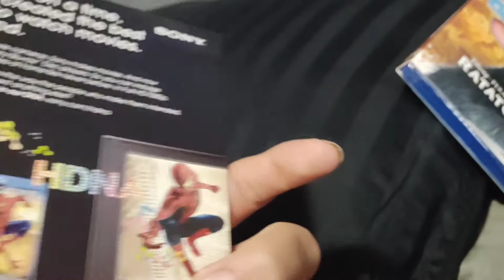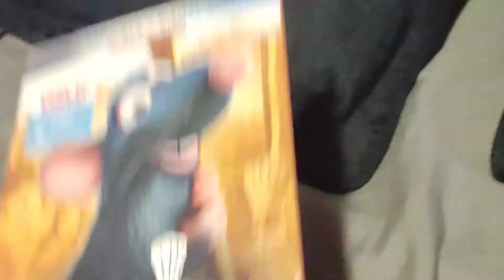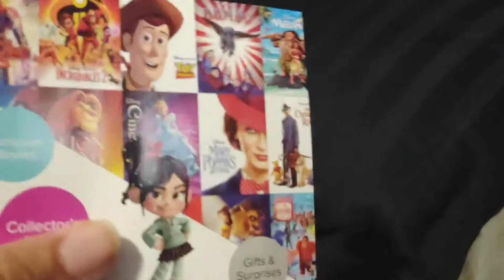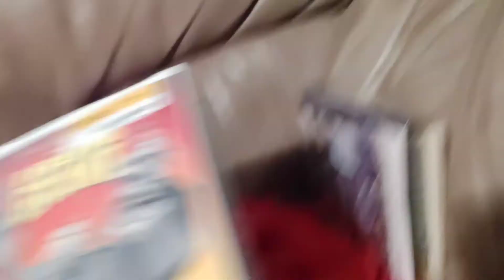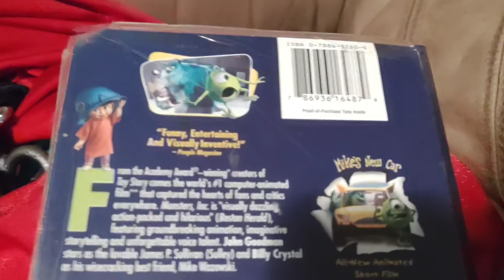Dvd, Blu ray and Vhs update / 1 opinion change 6/20/22